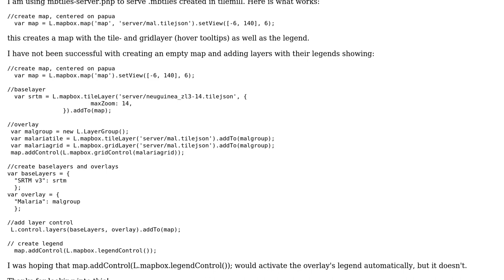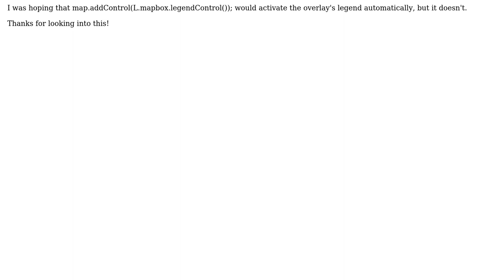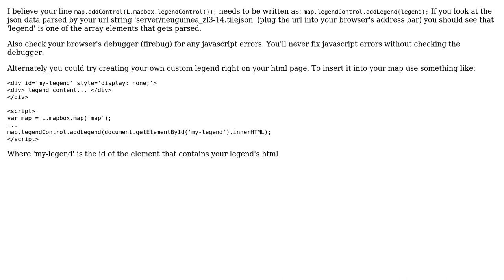GIS: Need help with L.mapbox.legendcontrol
With thanks & praise to God, and with thanks to the many people who have made this project possible! You are responsible for your own actions.